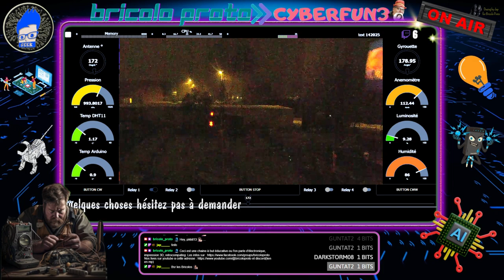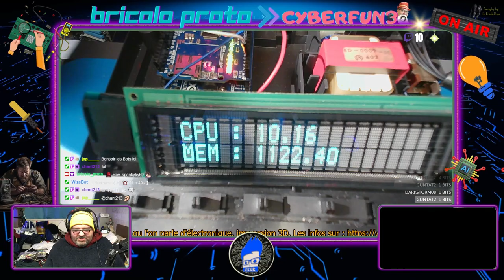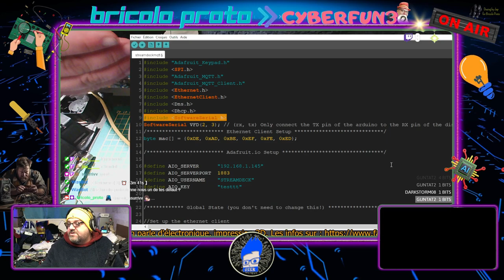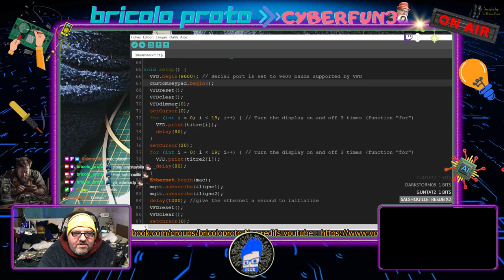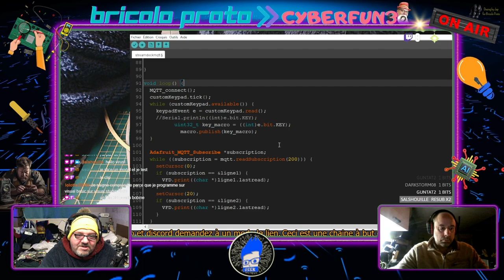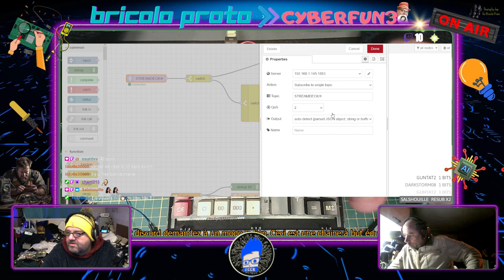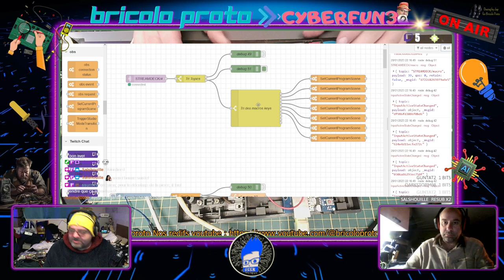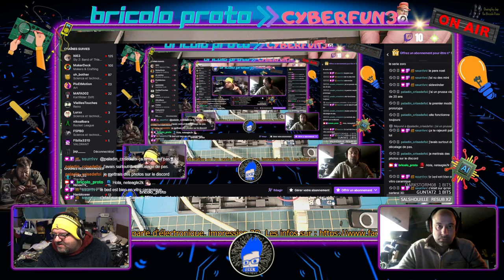🟢[Cyberfun3] euh ? mqtt ? stream deck ? Si vous avez manqué quelques choses hésitez pas à dema